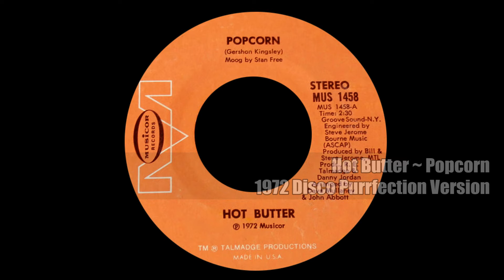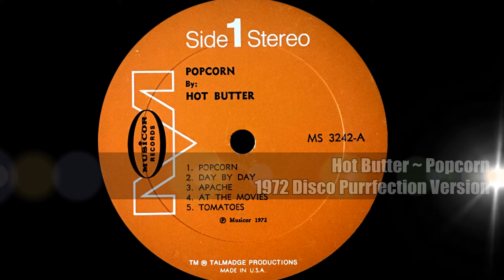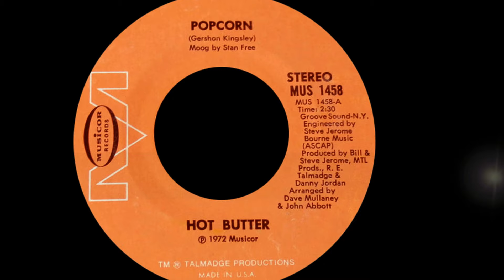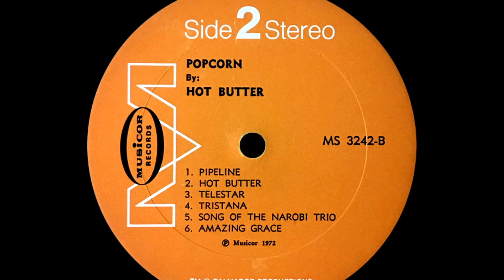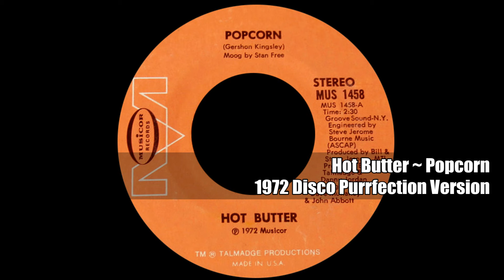Hot Butter ~ Popcorn 1972 Disco Purrfection Version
This is one of the goofiest yet hypnotizing songs I ever heard, it was only missing a bass drum to help it realize its full potential. Its a dumb fun song and it was quite the diversion in 1972.

As a kid one of the coolest songs I heard was Telstar by The Tornadoes the 121st number one of the rock era released in 1962."Telstar" was the first US communications satellite that relayed television signals between the US and Europe.

"Telstar" was a futuristic sounding synthesizer rock tune that conquered the UK and US charts and made the Tornadoes the first and only British Band to do so before the onslaught of the Beatles in 1964. I mention this as the sound of "Popcorn" owes every thing to the syncopated synthesized music pioneer of "Telstar" and even has a similar synthesizer in the bridge.

There is no way that this song was ever anything but a novelty hit, nothing you could build a career on and with a name like Hot Butter are not many album titles you could come up and not sound corny. And just like that the song burned out at #9 on the Hot100, an amazing feat for a debut single that effectively ended his career. He would have had to keep coming up with new and amazing layered synth rhythms and that was not to be. A true one hit wonder.

"Popcorn" was written by Gershon Kingsley and recorded by Stan Free who played the MOOG synths here.  Stan had played on albums by John Denver, Arlo Guthrie and even the Boston Pops and helped to develop their live sound.

Stan was born in Brooklyn, NY April 12, 1922 and became a jazz musician, composer, conductor and arranger who got a classical music education at Julliard. He was a Staff Sergeant in World War II and became musical director on one of the first live television variety shows in New York after he completed his responsibility. His Stan Free Trio played jazz in the 40's and 50's and was a session player on hits by The Four Seasons, The Monkees and The Association. He was married and had grandchildren he left behind when he passed in New York August 17, 1995 at the age of 73.

This is the song Donna Summer was referring to when Giorgio brought her "I Feel Love", she did not take is seriously at first scoffing that it was a "popcorn" tune. She did however, change her mind and professional that she was recorded the greatest dance record ever. Giorgio Moroder had started working on synths in pop music around 1972 but did not get commercially recognized until he started working with Donna Summer in 1974.